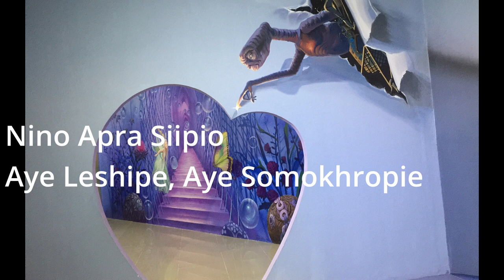Niye Koli Se - Lokho Chalai & Maridzia Jn mao Wedding Song(Lyrics Video)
Human love is but a tiny fraction of it yet it is meant to be true and meaningful. This song is a humble effort to bringing to light that love has to be respected and treasured. This love is made even more beautiful on the day a man and woman vow to love and cherish each other forever; wedding day is and will always stay to be the climax of this picture! so here it comes a wedding song to enjoy and promote true love.
Lastly, a real shout out to the wonderful and amazing singer Maridzia Jn Mao for the amazing work.